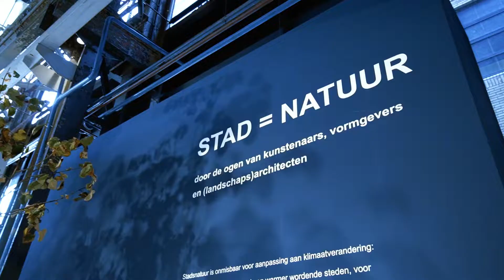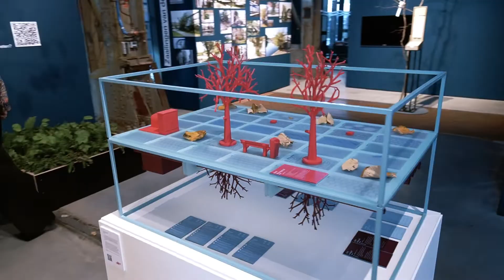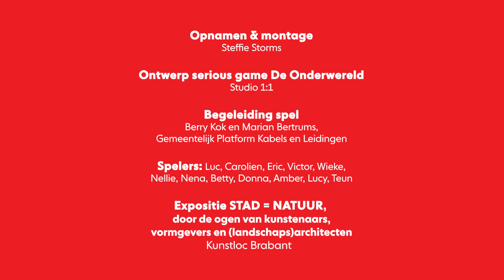De Onderwereld | Expo Stad = Natuur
De ‘onderwereld’ van een stad ligt vol met kabels en leidingen, afvalcontainers, kelders en funderingen. Op sommige plekken is het zo druk, dat er bovengronds geen plaats is om een boom te planten.

In opdracht van Gemeente Eindhoven en het Gemeentelijk Platform Kabels & Leidingen, heeft Studio 1:1 een maquette ontwikkeld waarmee een ‘serious game’ gespeeld kan worden door bewoners, gemeente en stakeholders. Zo kunnen ze ervaren hoe lastig het is om de boven- en onderwereld op elkaar af te stemmen.

Dit werk maakt deel uit van de expositie Stad = Natuur van Kunstoc Brabant in de LocHal te Tilburg.